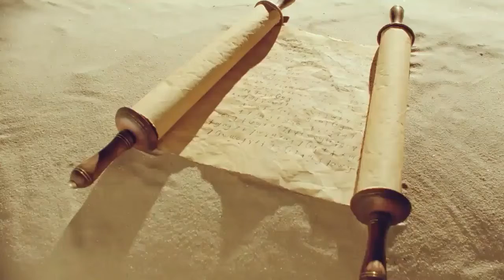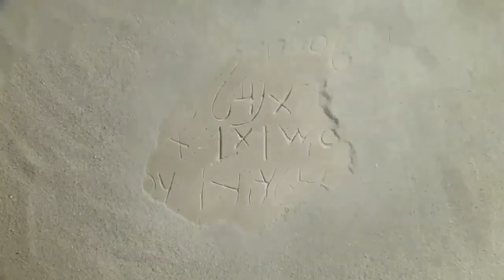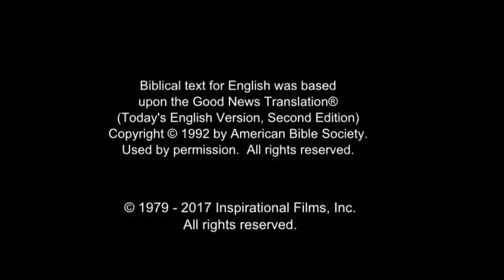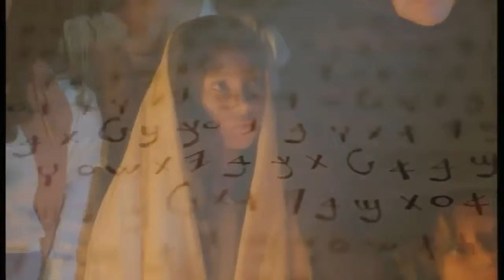Arabic, Modern Standard Life Saving Message! Jesus! Jesus! Jesus Save me! Risen Jesus Saves!(62)